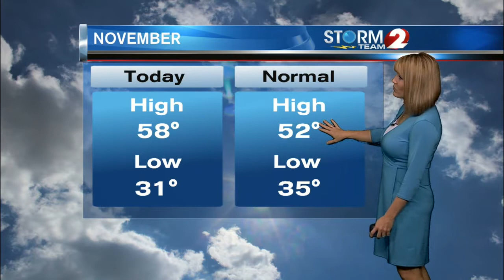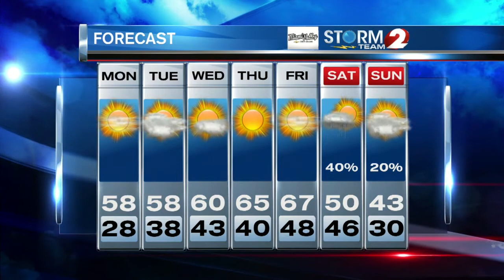AM Forecast 11-14-16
A cold morning, but a nice, cool afternoon